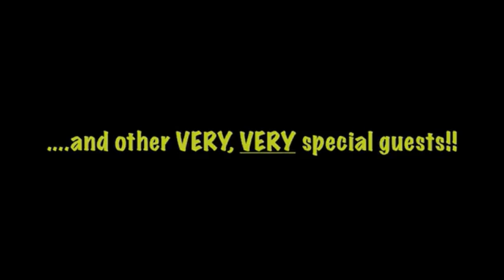1st Annual Everly Brothers' & Family & Friends Concert ~ 9/29/13 ~ Nashville!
Edan Donald Everly, Bill 'Sputnik' Spooner (founder of The Tubes) rising singing sensation and her cousin Linda Ronstadt's sound alike, Britt Ronstadt, Candi Carpenter (NBC's "Nashville", Dolly Pardon, & Phil Everly somgs co-writer, Greg Urbatis (Dolly Parton, The Queers), Kenzie Wetz, and several other surprise family and friend guests. ~ SUNDAY, September 29, 2013 at 3rd & Lindsley Bar & Grill in Nashville ~ First Annual Everly Brothers' Family & Friends Worldwide get together!!